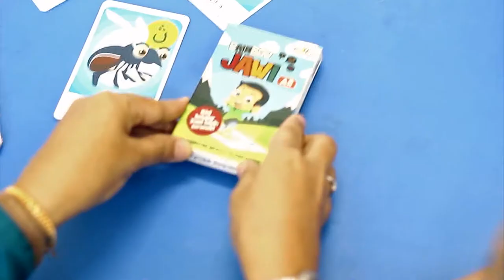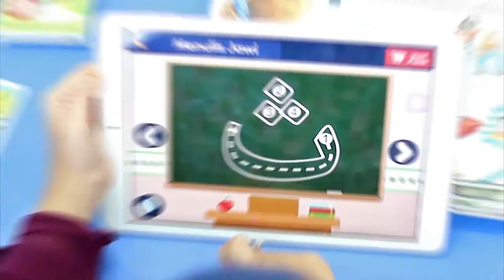VidAds! : Rainbow Jawi Mobile Game Application ads for new product of Augmented Reality flash Card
Hello guys!, this is education mobile game for your children . We know the names but which game series was the best at getting us interested in getting educated? Most educational games are lame, but these apps were the best of the best.